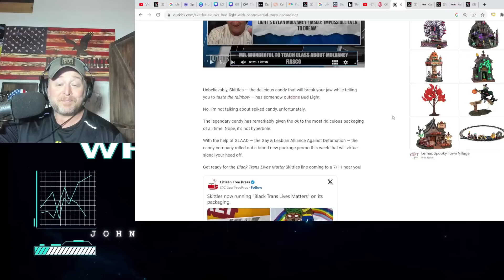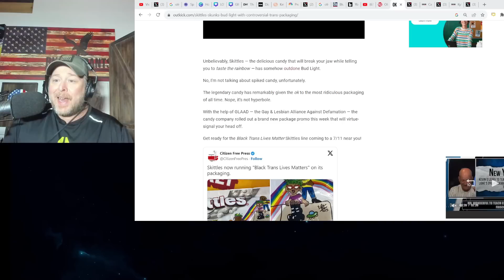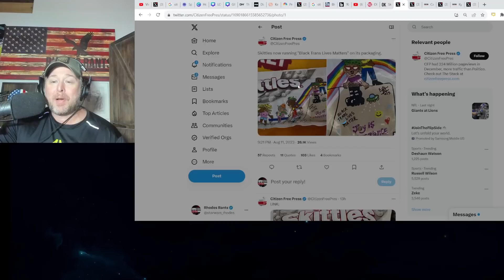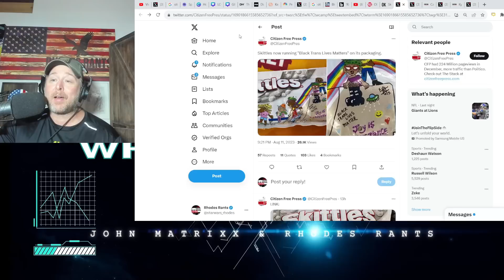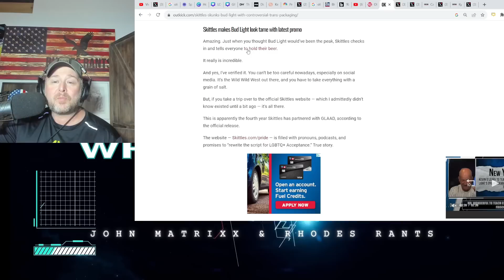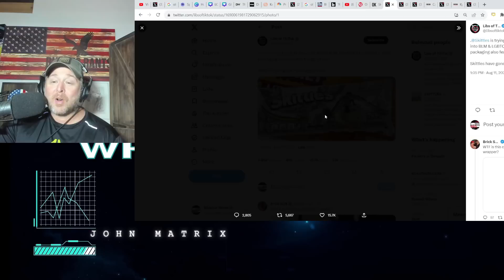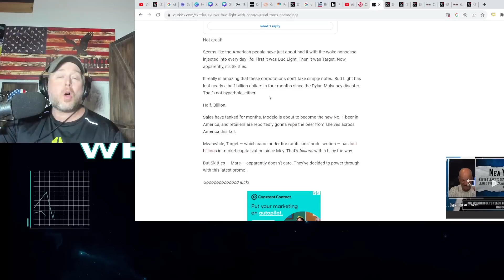SKITTLES Goes BUD LIGHT! Releases 'BLACK TRANS LIVES MATTER' Packaging! BACKLASH & BOYCOTT INCOMING!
SKITTLES Goes BUD LIGHT! Releases 'BLACK TRANS LIVES MATTER' Packaging! BACKLASH & BOYCOTT INCOMING! The Mars Owned Candy Company may have learned nothing from Anheuser Busch Dylan Mulvaney, Target, and other boycotts.